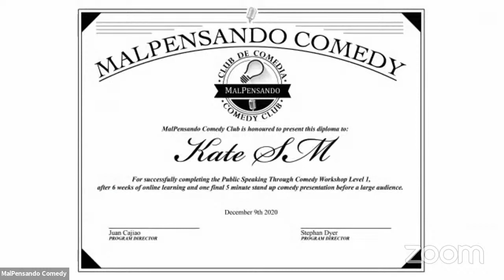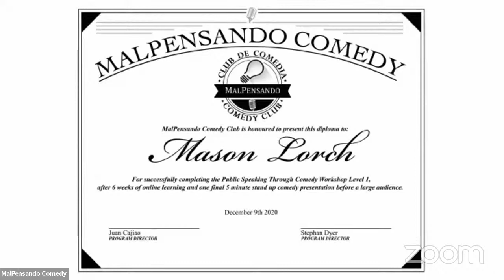Online Grad Show: Public Speaking Through Comedy Workshop (December 9th, 2020)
Laugh your bum off with performances from 5 public speaking & comedy students!

5 weeks of hard work and dedication boiled down to one amazing comedy night! These students will speak from the heart and (hope to) make you laugh till you drop!

Roster:

- Mason Lorch
- Leonardo Cajiao
- Kostas Theodoulou
- Paulo Rathbone
- Kate SM

MCs:

- Stephan Dyer
- Juan Cajiao

Our Partners:

- Lisbeth Herrera Real Estate Salesperson, who will help you find the house, apartment, cottage, mansion (really ANYTHING) of your dreams in Toronto & the GTA!

- Parsai Immigration Services: our immigration partners! Contact them and they will help you study, live and work in Canada!

Warning:

The show may contain some coarse language, sexual references and irresistible immigrant accents.